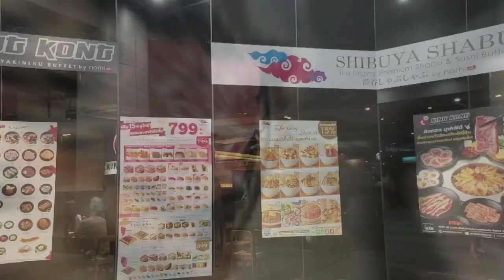林榮培老師/泰國四面佛、燒烤、按摩..557！